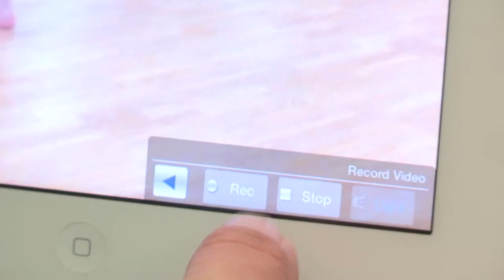Acrobatic Arts Syllabus at The WA Performance School, Perth, Western Australia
The WA Performance School (WAPS) is proud to offer Acrobatic Arts training to students of all ages and experience levels, in Subiaco, Western Australia.
Focusing on safety, strength, technique and longevity, the Acrobatic Arts syllabus is a safe and responsible way to facilitate growth, skills and technique in dancers.

Established for over 25 years, WAPS prides itself on offering quality tuition, and nurturing students in a safe, supportive and relaxed environment. Focusing on helping each student achieve their goals, no matter how big or small, the staff at WAPS are professional, highly trained, and experienced in the arts and entertainment industry.

Or add us on Snapchat: @ilovewaps

View our...